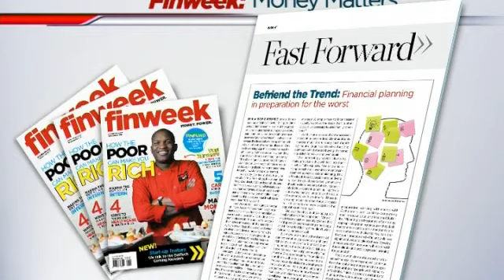Why is income protection important in today's financial climate?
With jobs all too hard to find it is becoming increasingly important to ensure that you are able to continue supporting yourself and your family should you lose your income. We take a look at why income protection is so important in today's financial climate.
Joining CNBC Africa for a discussion is Craig Turton Financial Planner and Managing Director of Chartered Risk Solutions.